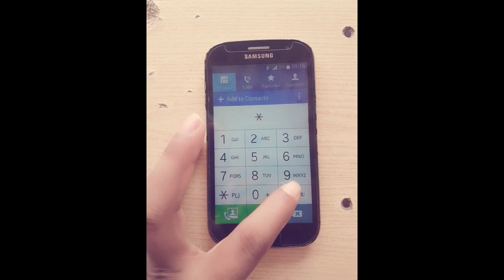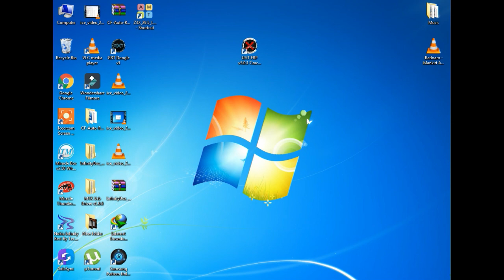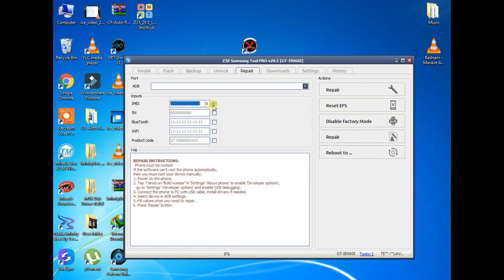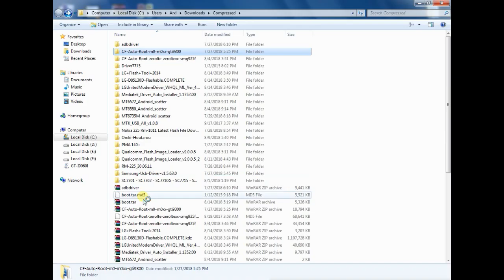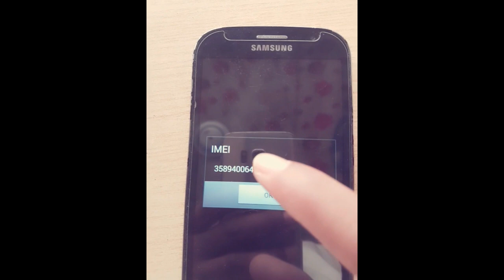Samsung I9060I emergency calls only Problem fixd with Z3X cracked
Samsung I9060I IMEI Repair/Change Fix emergency calls only Problem with Z3X